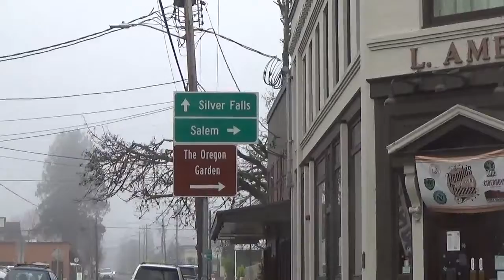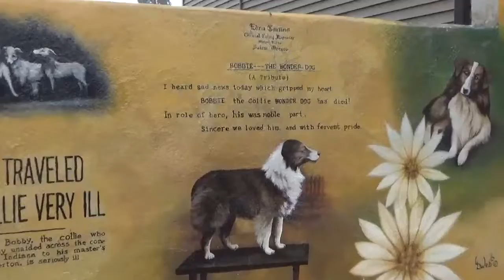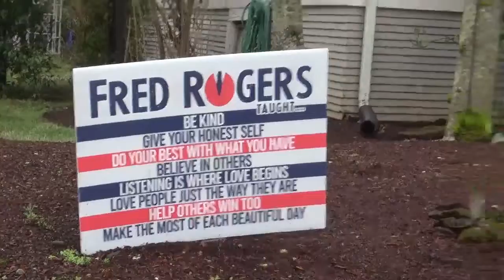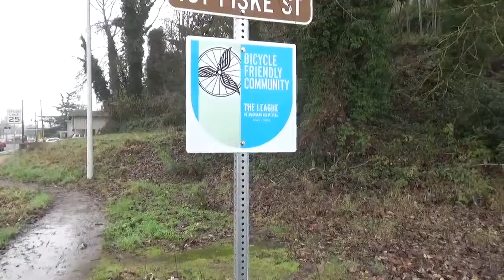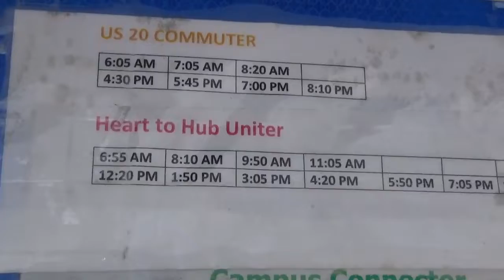Silverton, Oregon January 20, 2023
Silverton is a scenic town of about 10,000 people, located about 12 miles east of Salem, Oregon in the foothills of the Cascades. As with many towns, there are many ways to look at it: is this an affluent town for tourists, or is this a conservative farming community? As with so much, it depends on the point of view.
Much of this video is in Silverton, but I also included a bit on the process of getting there---which will hopefully also be interesting! The portions of travelling to and from there hopefully give context to how this town relates to the rest of the Willamette Valley.
And as is often the case lately, this video doesn't show the city in its best light (literally), since this was taken on a foggy day in January!

00:00:00 The trip to Silverton
00:01:25 Silverton
00:14:46 Salem
00:16:45 The Coast Starlight and Home